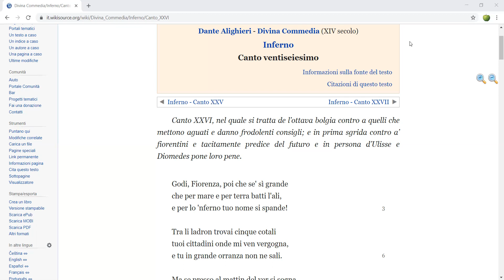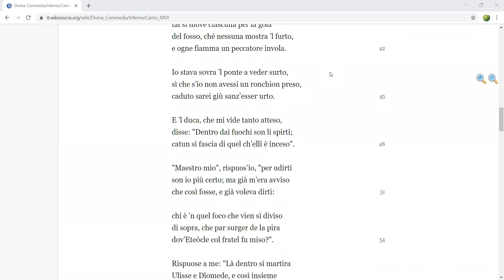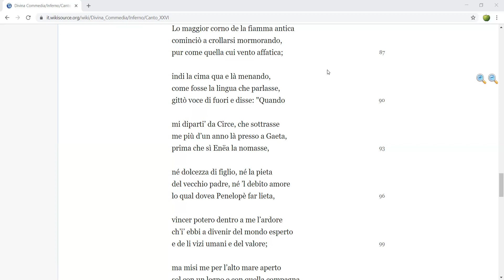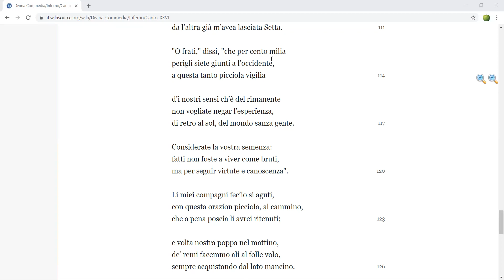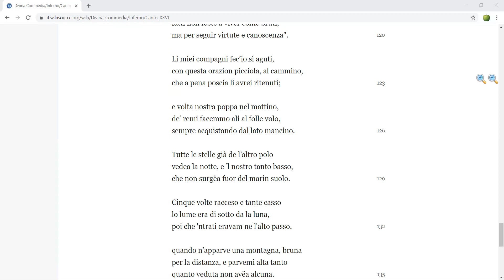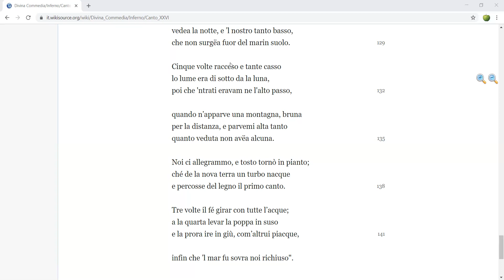Dante Alighieri, "Fatti non foste a viver come bruti"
Lettura e spiegazione dell'episodio del "folle volo" di Ulisse dal Canto XXVI dell'Inferno, vv. 85-142, dalla "Divina Commedia" di Dante Alighieri